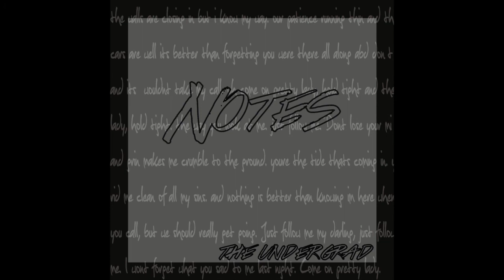Notes - EP: Desire to Leave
Rolando

Original Music by The Undergrad